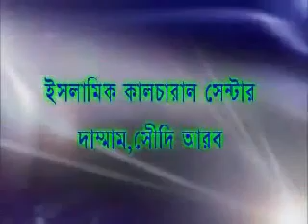আলিম ও নেতার আনুগত্য By শাইখ মতিউর রহমান মাদানী - Sheikh Motiur Rahman Madani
shaikh motiur rahman madani waz,

motiur rahman madani tafsir,

sheikh motiur rahman madani new waz,

bangla tafsir by sheikh motiur rahman madani,

motiur rahman madani newbangla waz,

sheikh motiur rahman madani new waz 2020,

motiur rahman madani new waz 2020,

islamic bangla waz mahfil and quran tafsir,

bangla waz,